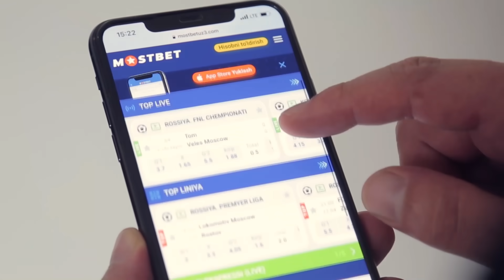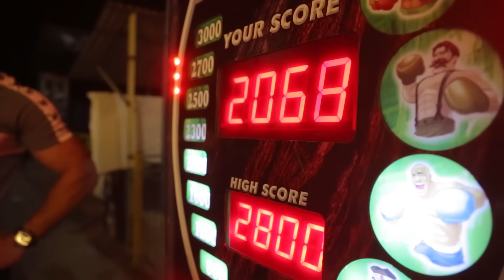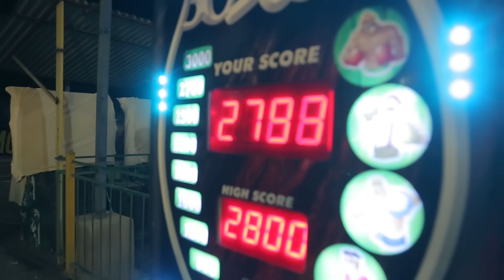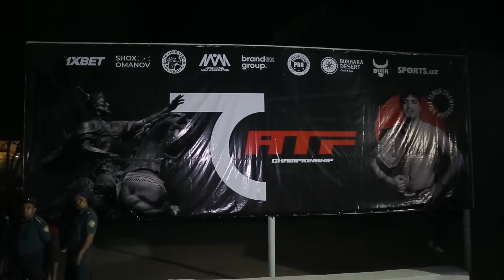Muzaffar Radjabov - Azamat Nuftillaev ATF Turniri Oldi Oxirgi Tayorgarlik! Faco To Face